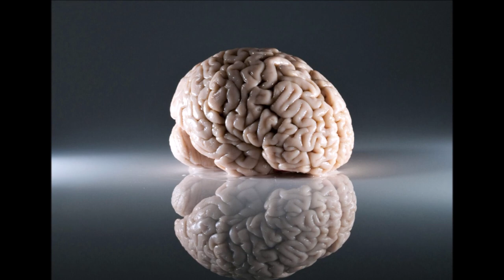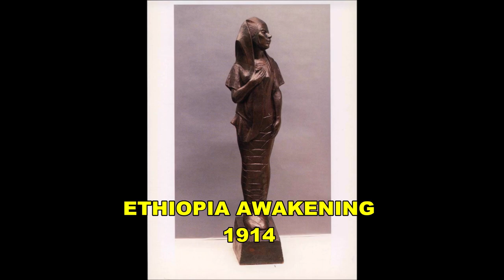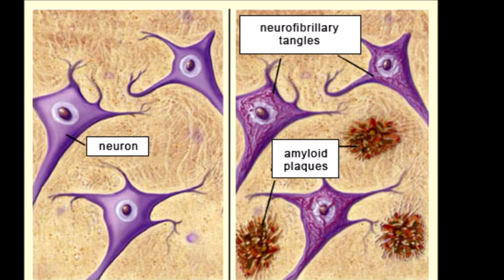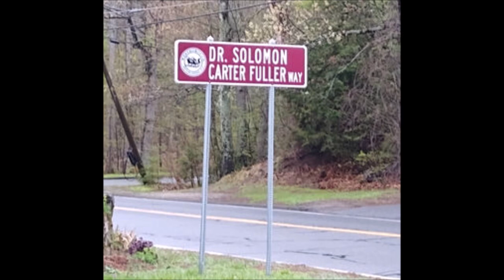The Solomon Carter Fuller Story - FILM IT FACE-OFF Media Competition - Harlin C. Kearsley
Solomon Carter Fuller was a pioneering Liberian neurologist, psychiatrist, pathologist, and professor.